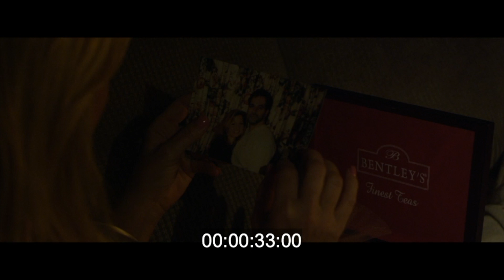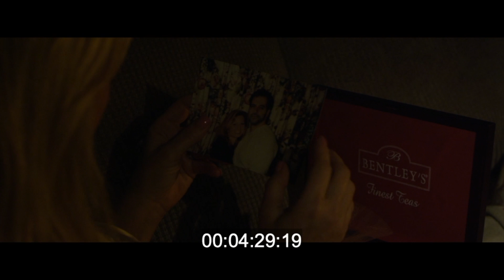My First Original Score (Thriller Short Film)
In 2020 I composed and recorded an original score to a short film called "Dirt." Due to Covid-19, the film was never completed or released, but I was quite happy with how the score turned out, as were the filmmakers. So, this video is every clip from the film that contains my original music. Keep in mind that this is an unfinished work print (which is why, for example, you can hear the director calling out "action"). I uploaded this video only for the purposes of expanding my music portfolio. Enjoy!